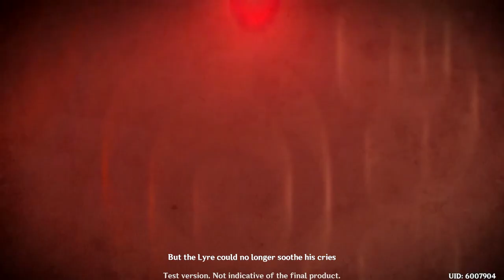VENTI IS A TRAP!! (Genshin Impact Final Closed Beta Playthrough) #7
Venti is a trap... big yikes.. big oof..

Timestamps:

00:00 - Intro
00:39 - Activating a Statue
02:39 - Getting the Gliding license
03:48 - Daily Login Rewards Menu & Xiangling
04:38 - Prologue Act II: For a Tomorrow Without Tears
10:36 - Venti & Elemental Sight Intro
18:58 - Venti's Plan
24:41 - Outro

►Friend(s) in the video:
solo player

Music(s) Used (In Order):
SageModeKurama
SMKurama
Sage

雨